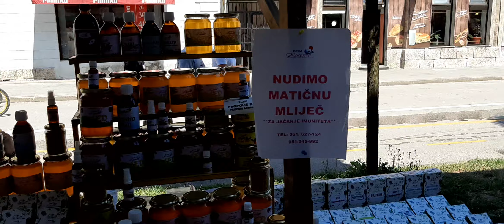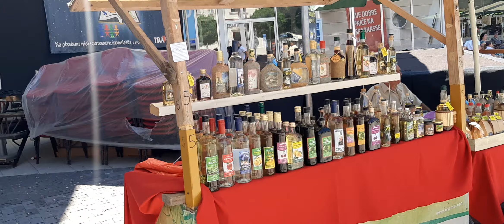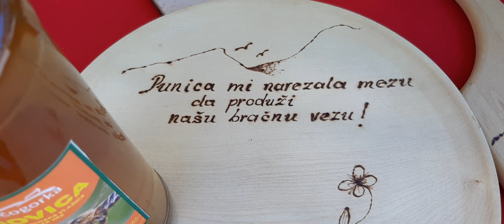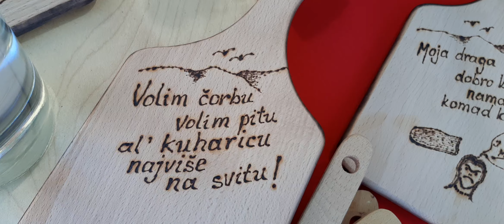Dani dijaspore Travnik Ručna izrada i prerada bio artikala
pogledajte domaci  proizvodi